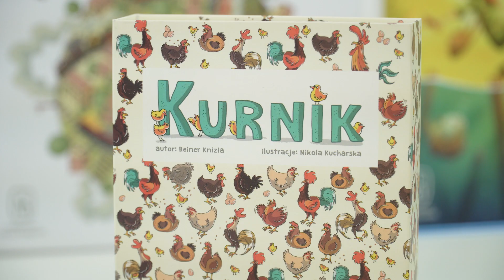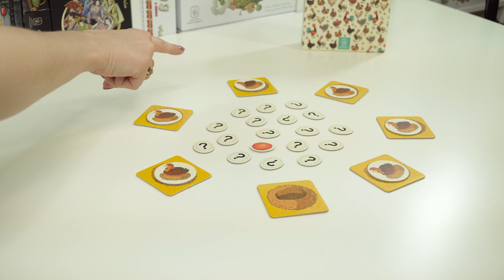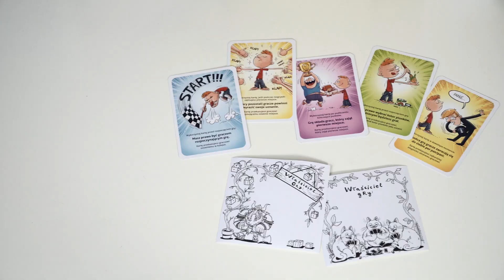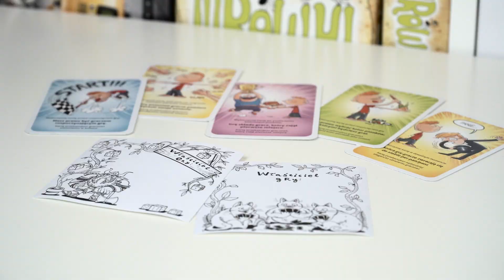Kurnik - gra planszowa Nasza Księgarnia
Bądź sprytniejszy niż kury!

Zadaniem graczy jest zdobycie jak największej liczby jajek. Aby je zdobyć, należy znaleźć kury wysiadujące jajka w odpowiednich kolorach. Nie będzie to jednak łatwe, ponieważ wszystkie kury w kurniku wyglądają jednakowo i często zmieniają gniazda, w których wysiadują jajka!

Gra posiada proste zasady gry!